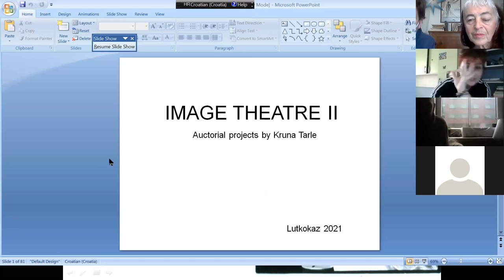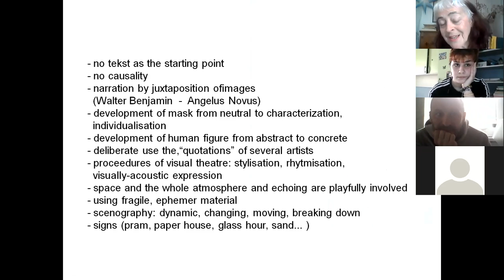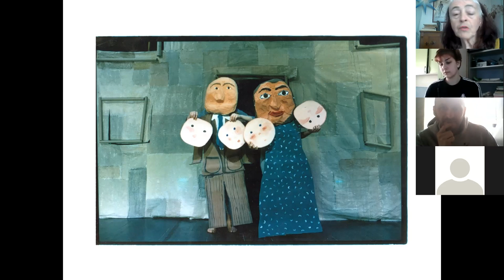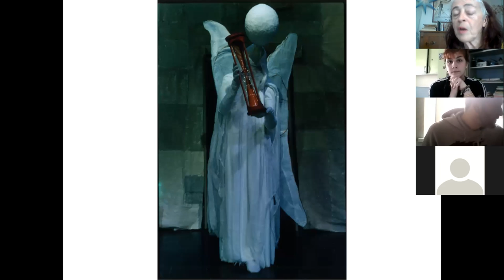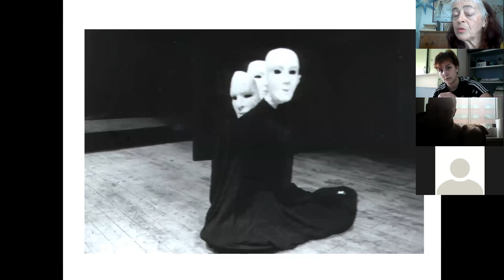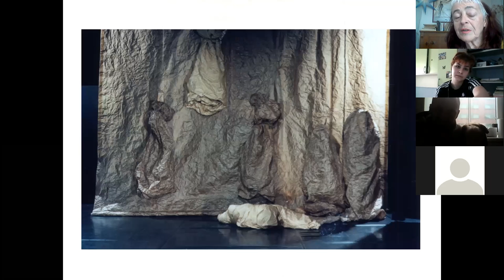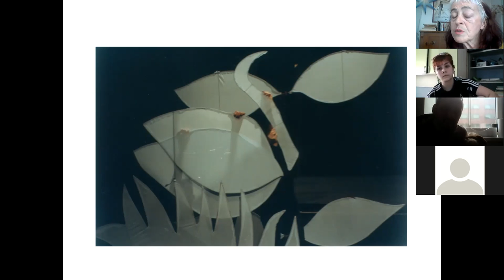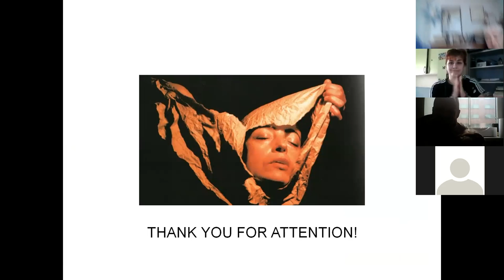Kruna Tarle, The Second Lecture 2/2